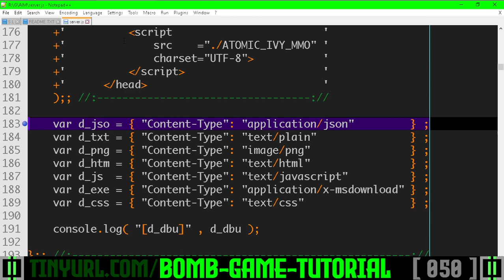BOMB GAME TUTORIAL - PART 50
ＶＶＶＶＶＶＶＶＶＶＶＶＶＶＶＶＶＶＶ